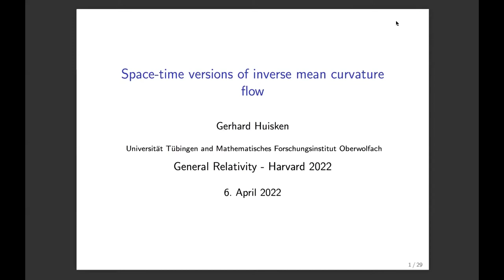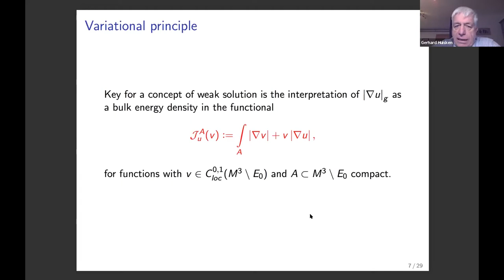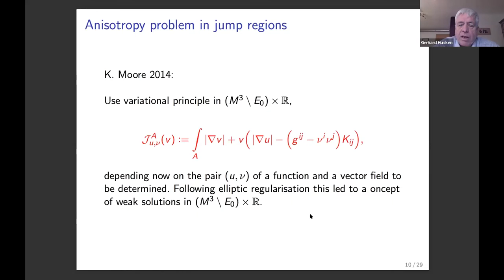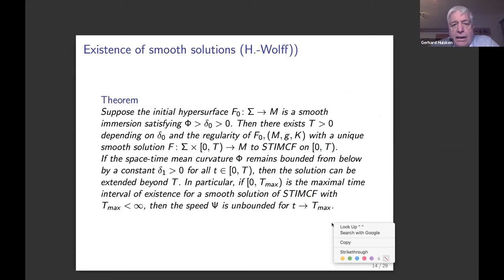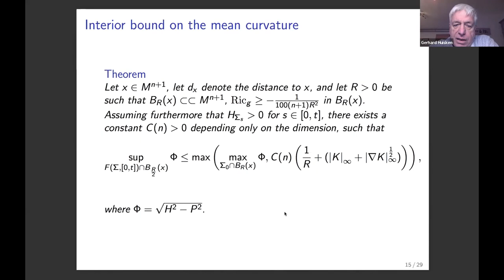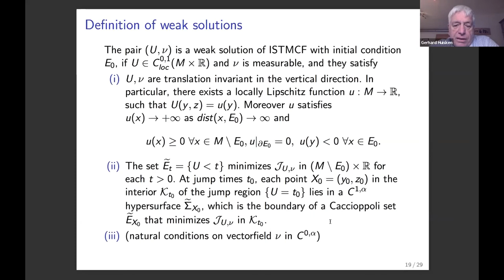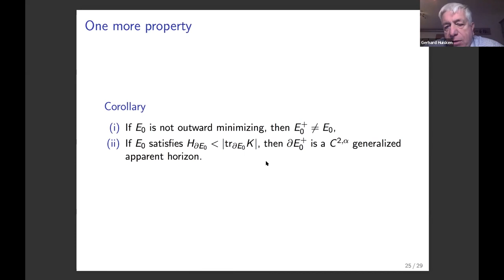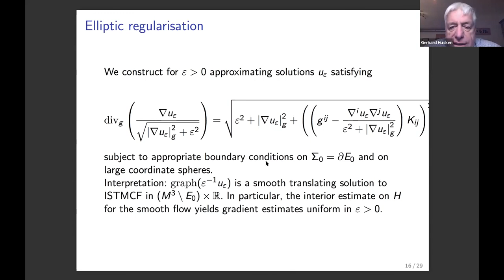Gerhard Huisken | Space-time versions of inverse mean curvature flow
General Relativity Conference 4/6/2022

Speaker: Gerhard Huisken, Mathematisches Forschungsinstitut Oberwolfach

Title: Space-time versions of inverse mean curvature flow

Abstract: In order to extend the Penrose inequality from a time-symmetric setting to general asymptotically flat initial data sets several anisotropic generalisations of inverse mean curvature flow have been suggested that take the full space-time geometry into account. The lecture describes the properties of such flows and reports on recent joint work with Markus Wolff on inverse flow along the space-time mean curvature.